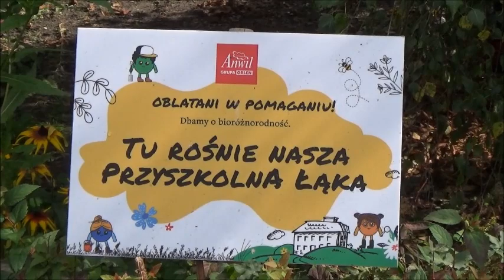„Oblatani w pomaganiu”- relacja z realizacji projektu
Szkoła Podstawowa im. Marii Konopnickiej w Głębokiem